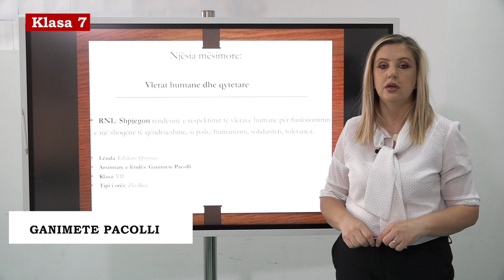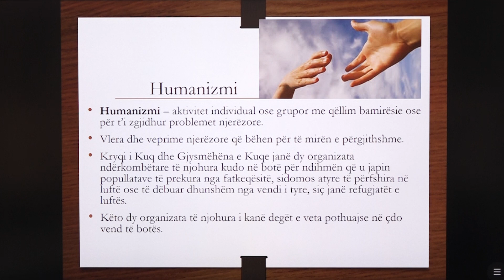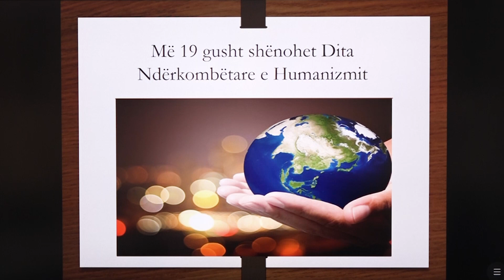7 11 017 - Java 17 - Edukatë qytetare - vlerat humane dhe qytetare